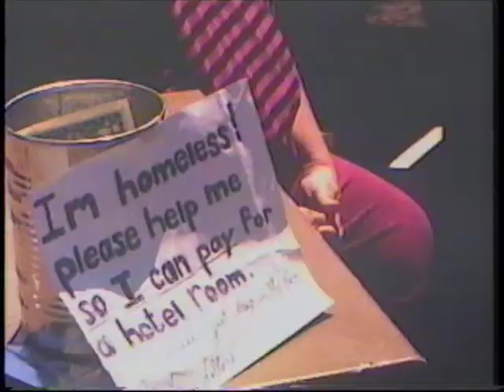Montage_silver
montage